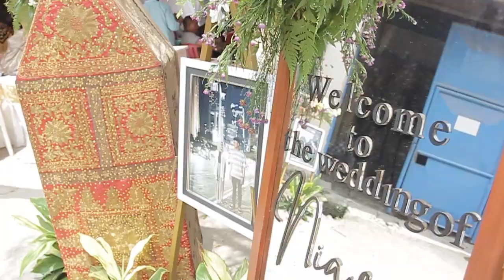clip nia & jepri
video ini merupakan cuplikan dari hasil kerjaan saya bersama sanggar pitalo gumilang wedding service

picture.photo & video by d_photography83
vendor sanggar pitalo gumilang wedding organizer

Fg mas hartz
directed by Hartono